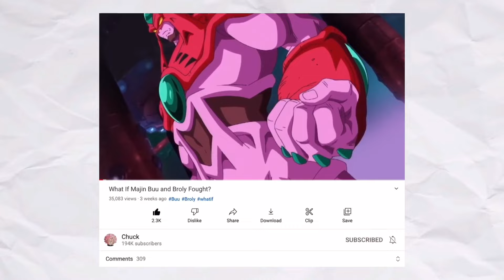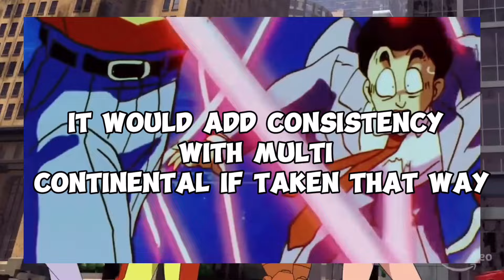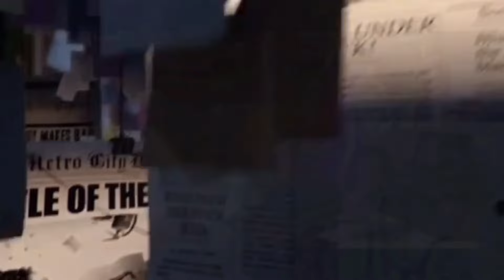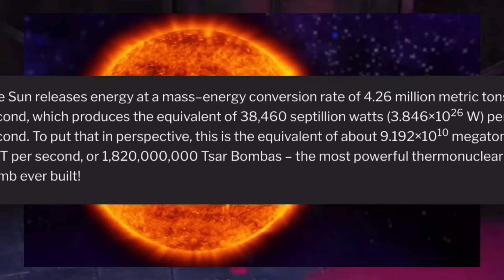Why Omni-Man VS Metro Man Is Close! (Chuck) DEBUNKED!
About 2 weeks ago Chuck made a video about the matchup Omni man Vs Metro man, I disagreeed with the overall scaling so I wanted to make my too sense of the matchup while talking about it my contentions with chucks line of thinking, no hate to Chuck ofc.